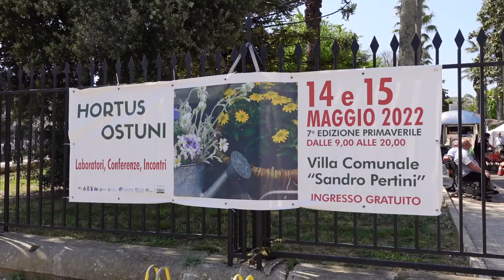HORTUS OSTUNI - Nella villa comunale di Ostuni di scena l’edizione primaverile di Hortus